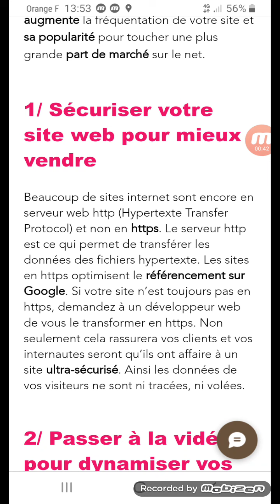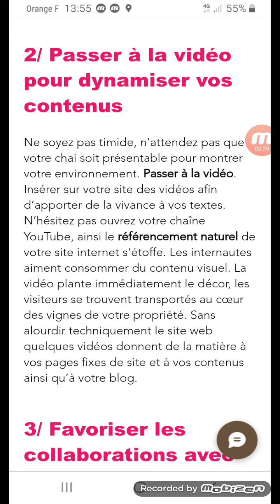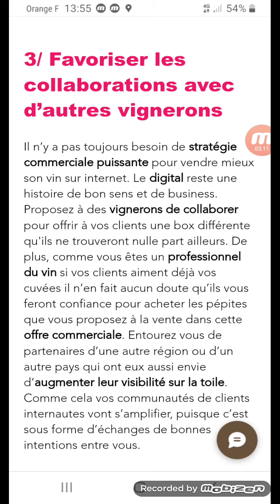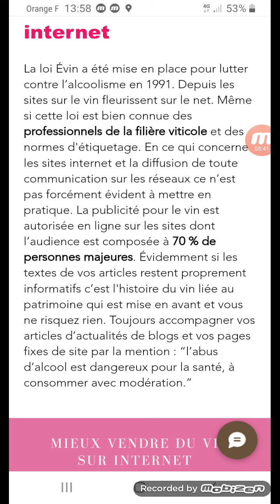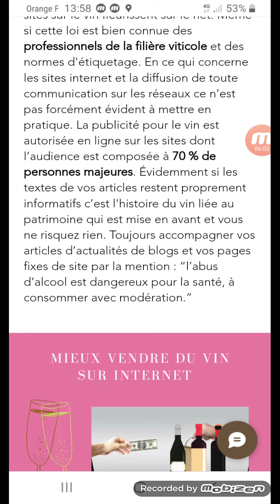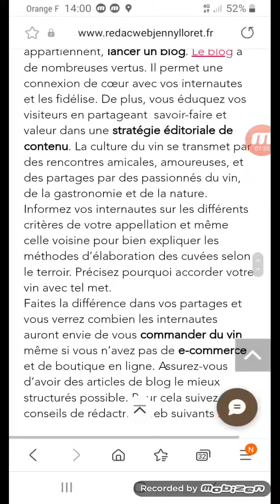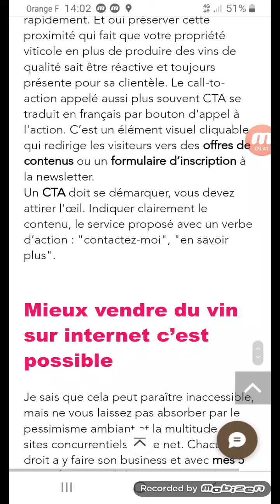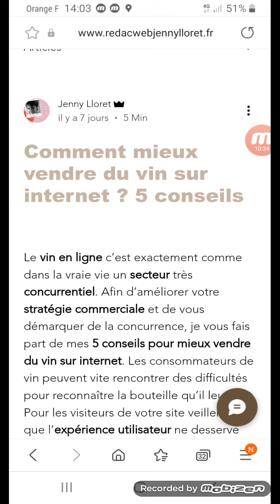5 conseils pour mieux vendre du vin sur internet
Désolée pour le son j'étais dans un rang de vigne.

🌈 🍷🍇 Vous êtes vigneron, viticulteur, ou régisseur de propriétés viticoles, je rédige et je crée pour vous du contenu web SEO de qualité.

5 conseils de rédactrice web spécialiste de contenu vin de bordeaux
Comment mieux vendre du vin sur internet ?

1. Sécuriser votre site web pour mieux vendre
2. Passer à la vidéo pour dynamiser vos contenus
3. Favoriser les collaborations avec d’autres vignerons
4. Vérifier les mentions de la loi Évin de votre site internet
5. Créer un blog pour mieux vendre vos vins sur le web

🚀🍷 Mieux vendre du vin sur internet c’est possible

🕵️‍♀️🎯▬▬▬▬▬ ⌛ SOMMAIRE ⌛ ▬▬▬▬▬

🕐 00:00 . Intro
🕐 00:41 . Sécuriser le site internet
🕐 01:14 . Dynamise les contenus
🕐 02:46 . Collaborer avec des vignerons
🕐 05:19 . La loi Evin
🕐 06:28 . Créer un blog

Jenny Lloret

🥂 BIO : Jenny Lloret Rédactrice Web, experte en Vin
Installée au cœur du vignoble Bordelais, je suis dans le monde du vin et de ses secrets depuis 1996. Après, avoir été vigneronne en agriculture biologique pendant 15 ans, formatrice en œnotourisme et dégustatrice de plus de 3 000 vins par an. Aujourd’hui formée en rédaction de contenu SEO, je rédige pour les vignerons et les entrepreneurs du contenu sans duplicate content. Afin de mettre en lumière sur le net des passionnés de leur métier qui sont trop souvent dans l’ombre de l’algorithme de Google. Les prestations de la profession de rédactrice web que je préfère sont le storytelling et l’audit SEO.